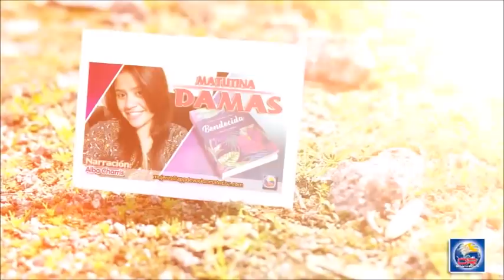Devoción Matutina Para Damas - 13 de Agosto del 2018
LA HUERTA

"Si el Señor no edifica la casa, en vano se esfuerzan los albañiles. Si el Señor no cuida la ciudad en vano hacen guardia los vigilantes” (Sal. 127: 1).

Si amas la jardinería, ¿cómo te sentirías, si descubres que tus vegetales comienzan a marchitarse poco después de madurar? Te sentirías preocupado y triste, ¿no es cierto? Mi situación fue diferente.

Había estado cuidando de mi pequeña huerta durante más de un año. En ella, tenía distintos tipos de vegetales. La espinaca, la ocra y los tomates estaban muy bien. Todos en mi vecindario los admiraban, y hasta acudían ante una emergencia para llevarse algunos. Los tomates estaban grandes y maduros, perfectos para consumir, y los otros vegetales de hoja se veían abundantes y atractivos. Estaba feliz porque todo lo que había trabajado regándolos en la época de sequía y sacando las malezas no había sido en vano. También envié un poco a la casa de mis padres, ya que a mi mamá le encantan los productos agrícolas frescos y está orgullosa de mi huerta.

El 13 de agosto salí del trabajo y me dirigía casa, con el objetivo de reunir algunos vegetales de mi huerta para preparar una comida equilibrada. Pero mis planes fueron destruidos cuando llegué al frente de mi casa y vi una huerta vacía y limpia. ¡Todos los vegetales habían desaparecido! Las hojas que todavía colgaban de algunos tallos se habían secado bajo el sol y algunas plantas habían sido arrancadas de raíz. No tenía esperanza de poder revivir mi huerta.

El jardinero, un empleado nuevo, había recibido indicaciones de sacar los arbustos que rodeaban la huerta, pero asumió que todo era maleza ¡y sacó todo! Me sentía muy angustiada y abatida, pero no desanimada. Pedí a Dios que me ayudara a controlar mi enojo y traté de ver si había un rayo de esperanza para los vegetales que todavía tenían sus raíces en la tierra. Como Dios lo quiso, ¡muchos comenzaron a revivir!

Y yo pensé. Esto es exactamente lo que le hacemos al Señor. Él nos planta y trata de cuidarnos bien, pero nos destruimos a causa de nuestros pecados, poniéndolo muy triste y permitiendo que el diablo se regocije.

Esto me ha ayudado a apreciar el trabajo de Dios en mi vida y a tomar la decisión de no destruir la vida que él ha construido para mí. Quiero cuidar de una hermosa huerta con Dios en el cielo.

TEMITOPE JOYCE LAWAL

Bendecida
Por: Ardis Stenbakken